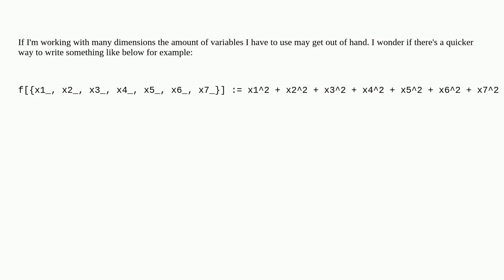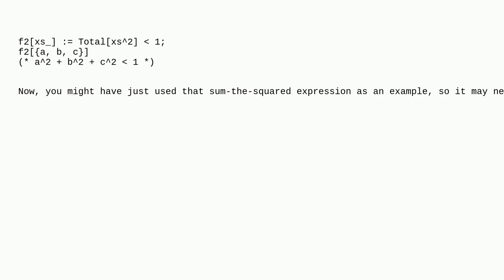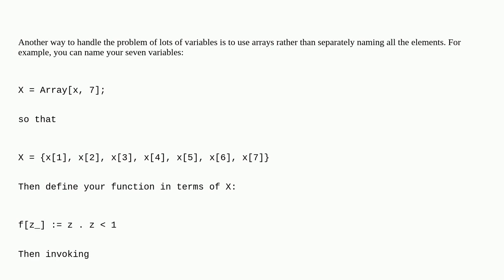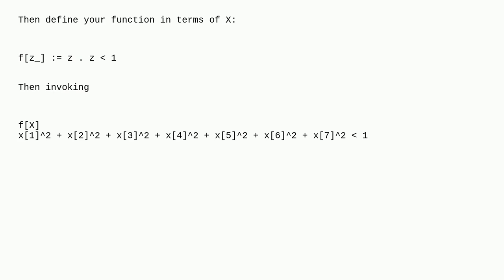Mathematica: Better way to specifying arguments for multivariable function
Better way to specifying arguments for multivariable function

A special thanks goes out to the awesome community

  functions